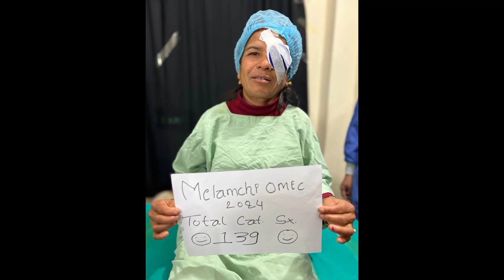Melamchi # Sindupalchok# Melamchi OMEC